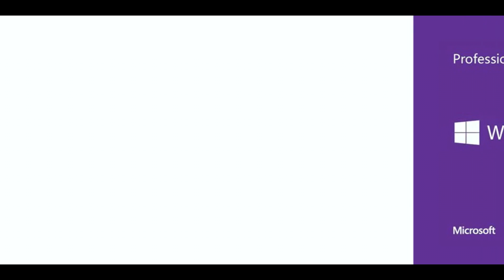Metro Exodus está temporariamente fora da STEAM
Promoção Windows 10 e Office 2019 Originais na GVGMall

Resenha Monstra sobre a Placa  e seu custo benefício"